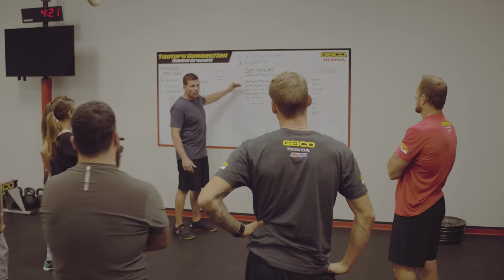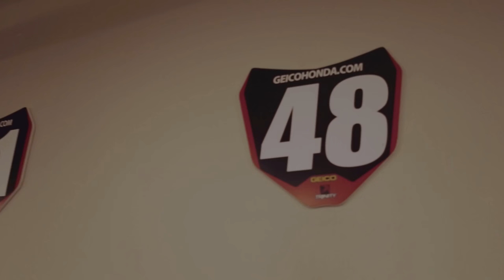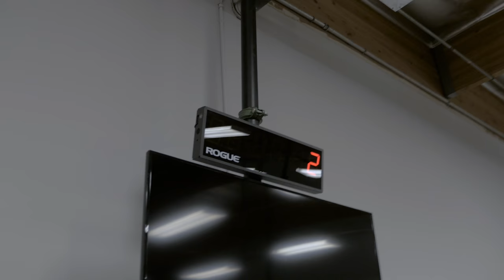Team Geico Honda: Learning to Suffer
Mike “LaRocket” LaRocco is a record-setting former professional motocross racer who now serves as team manager for the Geico Honda racing team. To help the team members hone the physical and mental skills they need to further their careers as professional racers, he turns to CrossFit.

A friend introduced LaRocco to CrossFit in 2011. When LaRocco decided to bring CrossFit programming to the racing team, he tried to learn all he could, spending time at a CrossFit affiliate and eventually earning a CrossFit Level 1 Certificate.

LaRocco believes CrossFit complements motocross because both sports require athletes to do something that fatigues the muscles at high intensity.

“And it’s a race,” LaRocco says.

These qualities aren’t the only ones the two sports share, LaRocco notes. To be successful in the box or on the bike, athletes must learn to suffer.

“There are some guys that know about the suffering and some guys that pull back and don’t suffer,” LaRocco says. “And those guys are yet to be successful.”